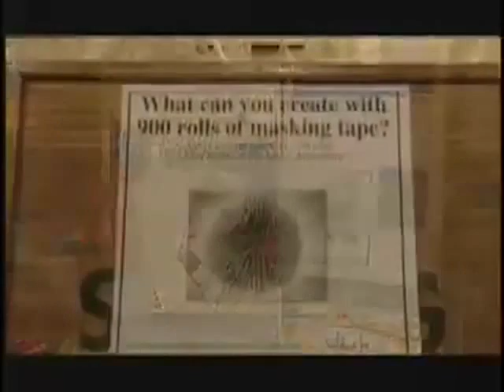Wellesley College Admission Video, Part 2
The second of two parts of Wellesley College's admission video. Wellesley College is a place where you will be encouraged to explore new opportunities, deepen your knowledge and realize your potential. You will understand not only what it means to make a difference, but also how you can make a difference. In so doing, you will carry on the tradition of many Wellesley women who have preceded you, many of whom are eager to help you get your start in the world. The 500-acre Wellesley campus is located 12 miles from Boston and all of its social, cultural and educational resources.